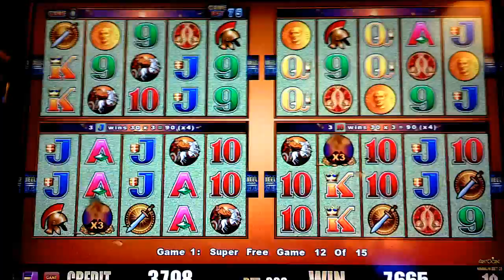Wonder 4 - Pompeii Slot Machine (Super Bonus)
Finally got to record a super bonus while playing a Wonder 4 Pompeii game.  I at least made one decent hit.   Red Hawk Casino -  Shingle Springs, CA